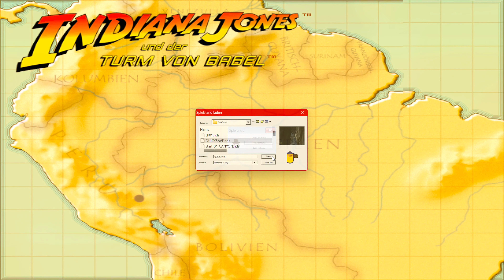Nostalgische Höhlenforschung [20] Indiana Jones & der Turm von Babel 4K [PC|2023]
Hallo, Freunde der Videospielunterhaltung!
Ich präsentiere euch "Indiana Jones und der Turm von Babel".
Ein frühes 3D-Action-Adventure von LucasArts aus dem Jahr 1999. Und dies in Zukunftssicherer 4K Auflösung. - Kommt mit das Abenteuer wartet!